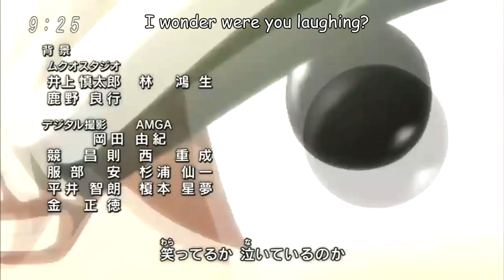Dragon Ball Super Ending #9 - Haruka (English Version)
Some of you requested this one, so here you go :)